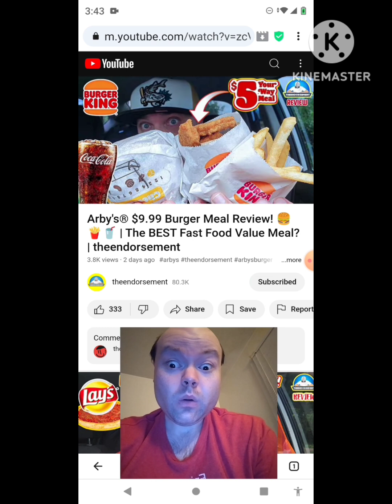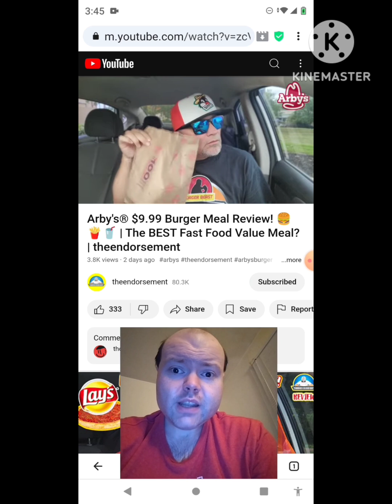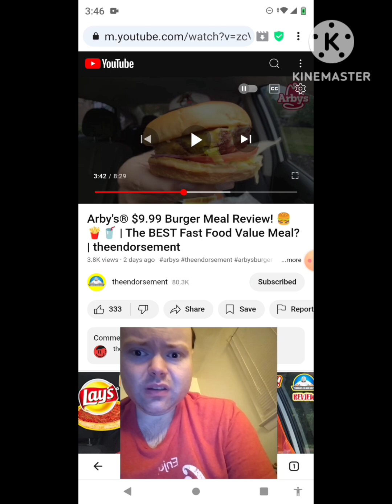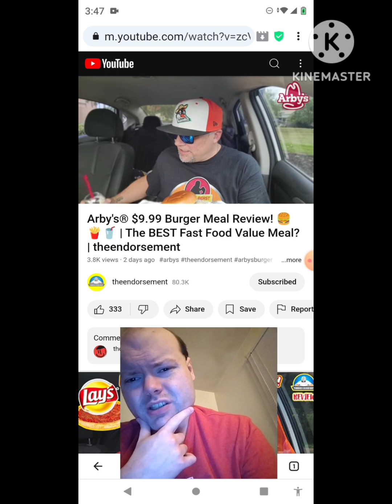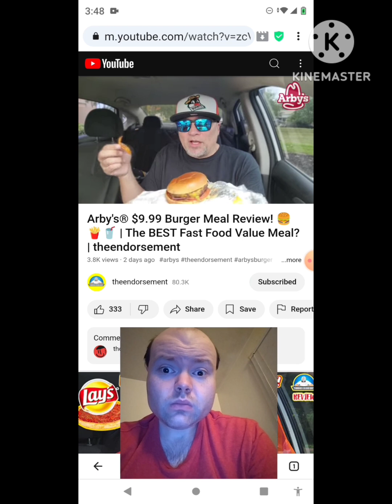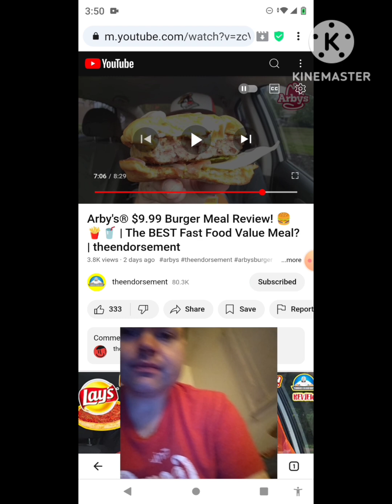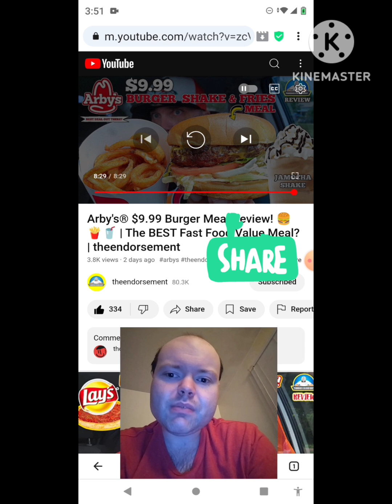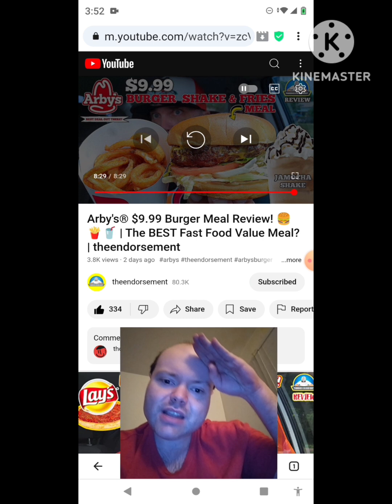Reaction to Arby's® $9.99 Burger Meal Review! 🍔🍟🥤 | The BEST Fast Food Value Meal? | theendorsement